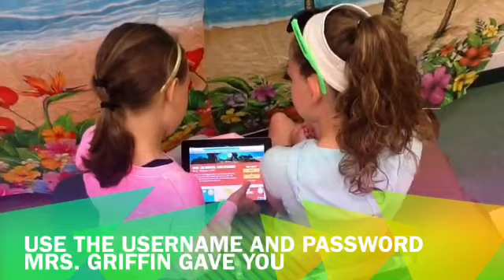Summer reading challenge 2014